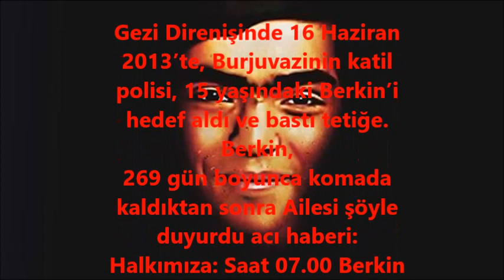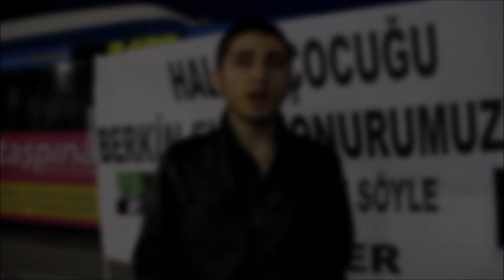Berkin Elvan'ın katilleri cezalandırılmadı ne düşünüyorsunuz?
Adı Berkin, Bizler onu "Umudun kara gözlü çocuğu "diye biliriz
Batıkent Gimsa önünde ‪#‎BerkinElvan‬'ın katledilişinin 2. yılında standımızı açtık. Batıkent halkı ile röportaj yaptık.